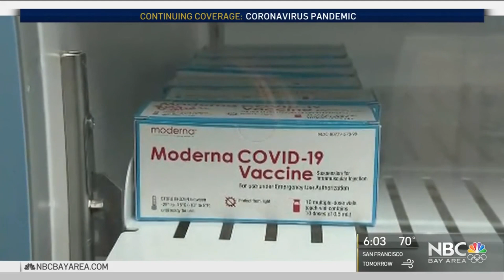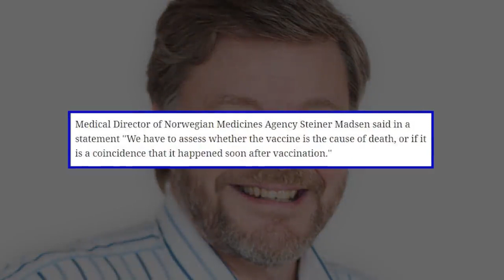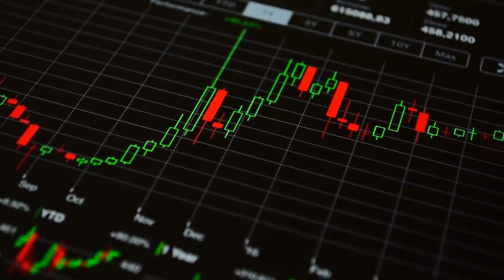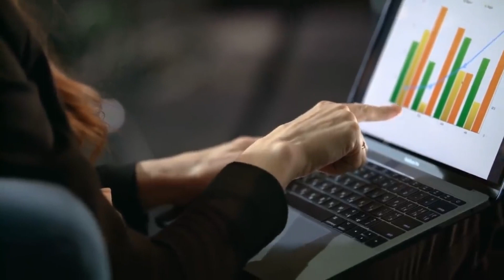DUE TO DEATHS & SEVERE SIDE EFFECTS - MODERNA & PFIZER COVID-19 VACCINE UNDER INVESTIGATION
UNDERSTANDING COVID-19 VACCINE SEVERE SIDE EFFECTS & DEATHS RELATED ISSUES